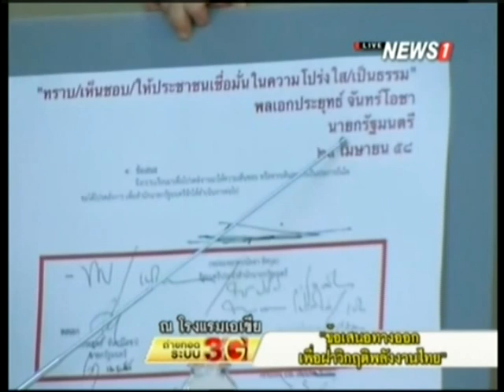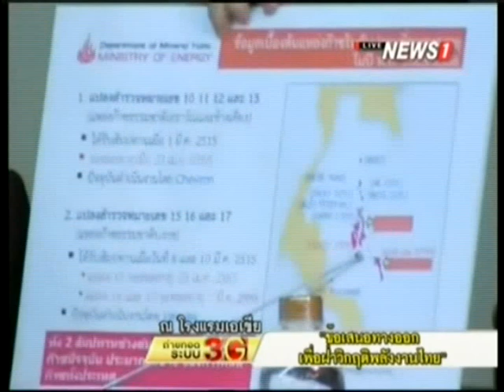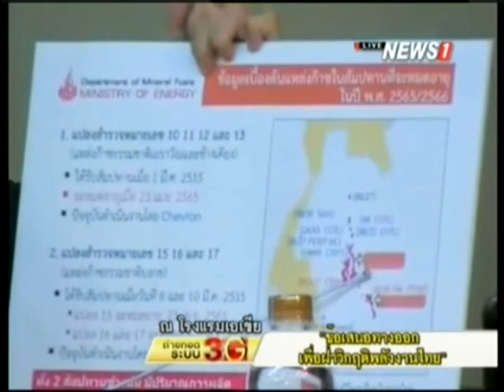(คปพ.) จัดงานเสวนา “ข้อเสนอทางออกเพื่อฝ่าวิกฤตพลังงานไทย”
2015/06/03 (คปพ.) จัดงานเสวนา “ข้อเสนอทางออกเพื่อฝ่าวิกฤตพลังงานไทย”

เครือข่ายประชาชนปฏิรูปพลังงานไทย (คปพ.) จัดงานเสวนา “ข้อเสนอทางออกเพื่อฝ่าวิกฤตพลังงานไทย” เพื่อเสนอทางออกของ คปพ. 3 ประเด็น ทางออกของแปลงสัมปทานปิโตรเลียมที่จะหมดอายุในอีกไม่กี่ปีข้างหน้า และร่างพระราชบัญญัติที่เกี่ยวกับปิโตรเลียม

       พบกับวิทยากร ผู้ต่อสู้เพื่อประชาชน อาทิ น.ต.ประสงค์ สุ่นศิริ, นายธีระชัย ภูวนาถนรานุบาล, ม.ล.กรกสิวัฒน์ เกษมศรี, นายปานเทพ พัวพงษ์พันธ์, น.ส.รสนา โตสิตระกูล และท่านอื่นๆ อีก

       “แถลงข่าว คปพ. วันพุธ 3 มิ.ย เวลา 14.00 น. ที่โรงแรมเอเชีย คาดว่า จะนำทีมโดย คุณประสงค์ สุ่นศิริ อดีตรัฐมนตรีต่างประเทศ สมัย พลเอก เปรม และจะมี อ.คมสัน ผู้ที่ยกร่างกฎหมายฉบับประชาชนนี้ด้วยตนเอง อ.ปานเทพ อ.นพ มล.กร และผู้อื่นอีกมากมายที่อดทนช่วยกันแก้ไขร่าง บางวันเลยเที่ยงคืน

       “กฎหมายนี้จะครอบคลุมทั้งต้นน้ำ (การสำรวจและผลิต) กลางน้ำ (การขนส่ง) และ ปลายน้ำ (การค้าปลีก) กฎหมายนี้จึงจะทำให้ประเทศไทย มีความพร้อมสำหรับ AEC ในธุรกิจนี้ทุกด้าน ซึ่งเป็นจุดที่แตกต่างจากกฎหมายปิโตรเลียมปัจจุบันอย่างมาก และจะเป็นครั้งแรกที่กฎหมายเปิดให้มีทางเลือก สามารถใช้ระบบแบ่งปันผลผลิตได้ สามารถใช้วิธีจ้างผลิตได้ แตกต่างจากกฎหมายปิโตรเลียมปัจจุบัน ที่บังคับให้ใช้ระบบสัมปทานอย่างเดียว จึงขอให้เพื่อนสื่อมวลชนให้ความสนใจมากๆ” นายธีระชัย โพสต์เชิญชวนผ่านเฟซบุ๊กส่วนตัว